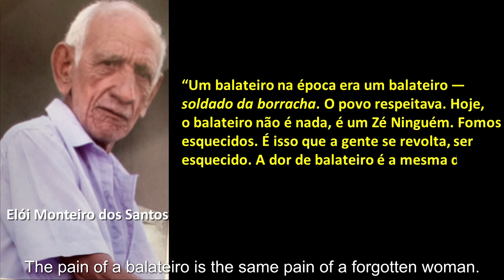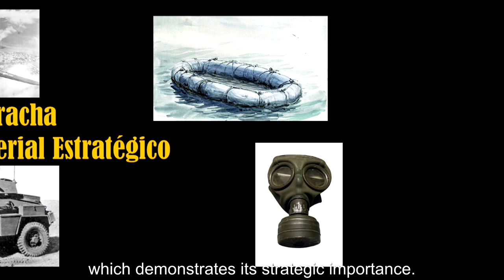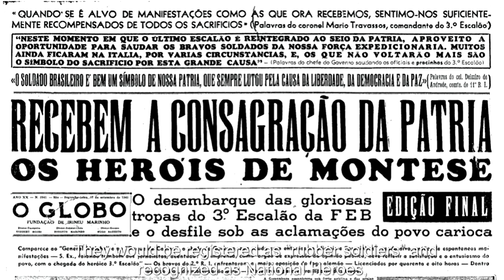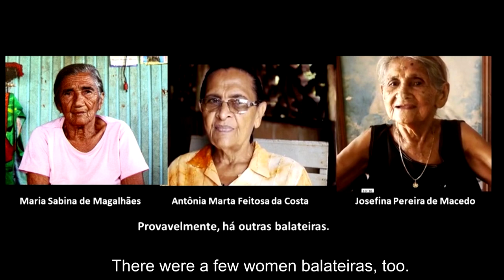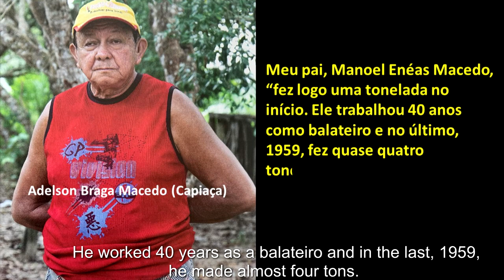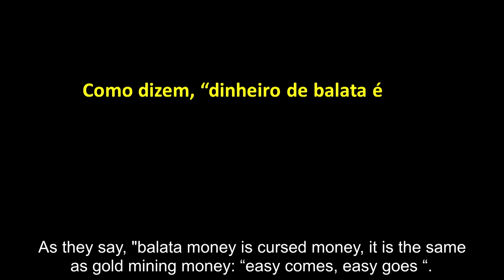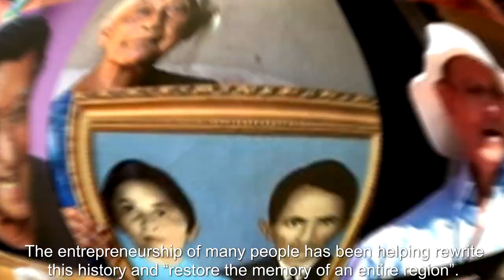BALATEIROS: OS SOLDADOS DA BORRACHA DE MONTE ALEGRE, PARÁ / The “RUBBER SOLDIERS” of Brazil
BALATEIROS: OS SOLDADOS DA BORRACHA DE MONTE ALEGRE, PARÁ

Você já ouviu falar dos Balateiros?  Sabe o que foi a Batalha da Borracha?

Neste vídeo conto mais uma parte da história do Pará relacionada a centenas de homens e mulheres de Monte Alegre e municípios vizinhos que contribuíram na extração da balata, produto amazônico com aspecto e propriedades semelhantes à borracha, de importância estratégica na Segunda Guerra Mundial. A balata foi muito utilizada na indústria aeronáutica, de telecomunicações, eletricidade sendo um dos principais produtos de exportação do estado do Pará, por 50 anos.

BALATEIROS: THE “RUBBER SOLDIERS” OF MONTE ALEGRE, PARÁ, BRASIL

Have you heard of the Balateiros? Do you know what the “Battle for Rubber” was?

In this video I will talk about another part of the history of the state of Pará related to hundreds of men and some women of Monte Alegre and nearby municipalities that contributed in the balata extraction, a product from the Amazon region with similar appearance and properties to rubber of strategic importance in World War II. Balata was widely used in the aeronautical industry, telecommunications, electricity being one of the main export products of the state of Pará, for 50 years.